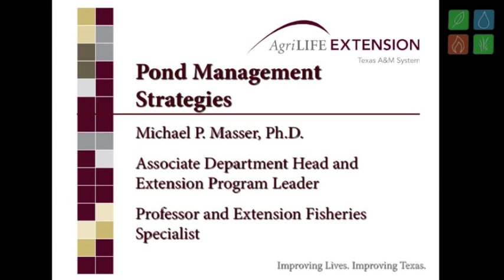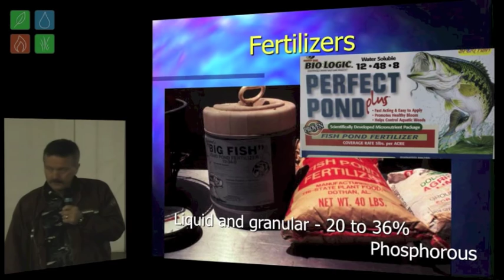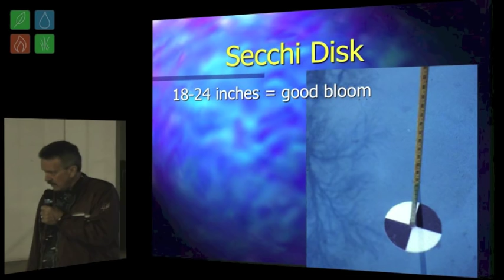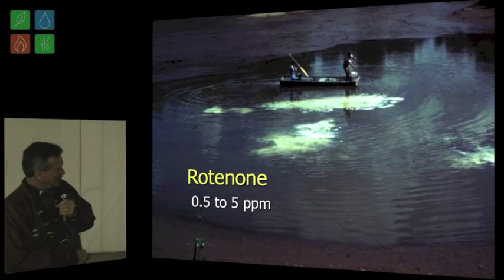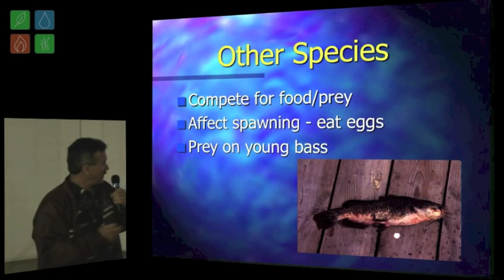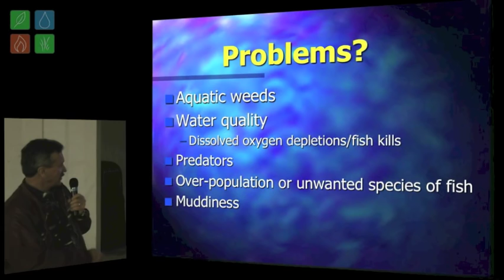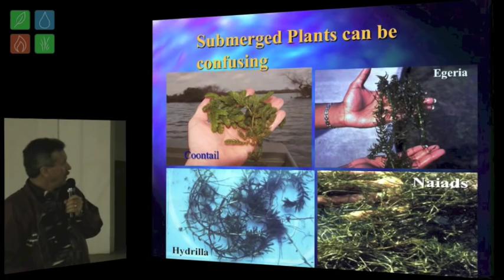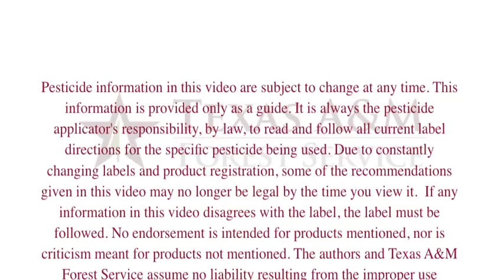Pond Management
Mike Masser (Texas A&M AgriLife Extension Service) discusses pond management strategies.  Presented at the 2012 Woodlands, Wildlife and Drought workshop in Catsprings, TX.